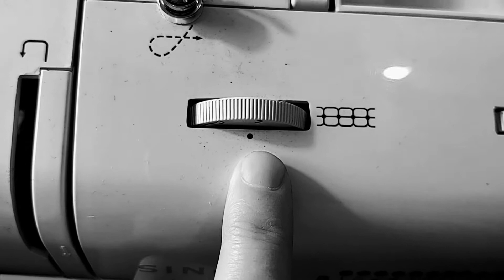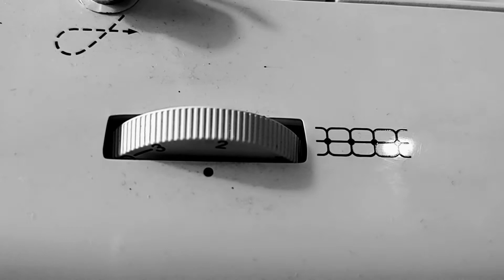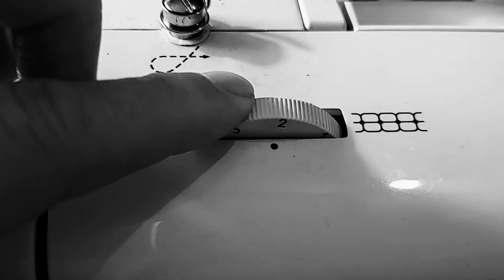HOW TO SET YOUR Sewing Machine Tension Dial set for Beginner Sewing or LOST MANUALS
Sewing machines usually have 0-9 set available for your tension dial for most fabrics you can set it at 4.5 if you accidentally get your tension off . This works for more straight sewing machines